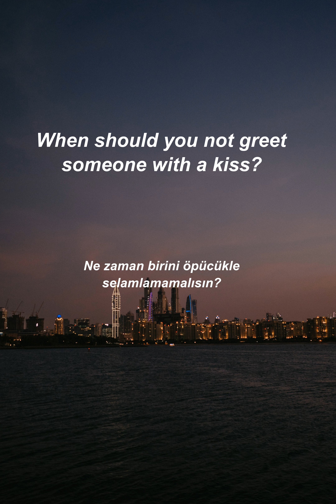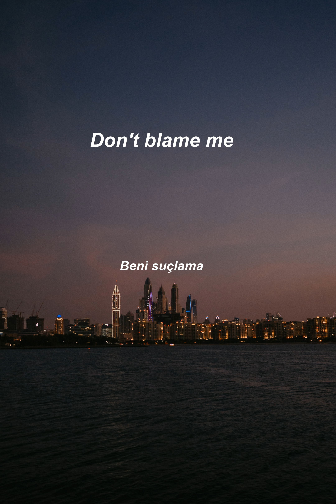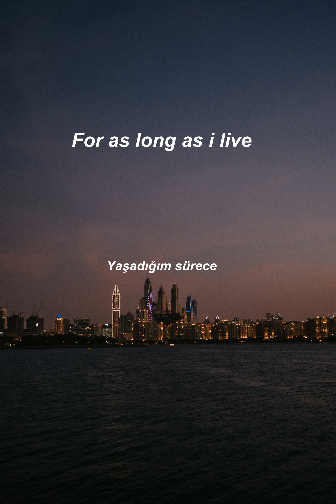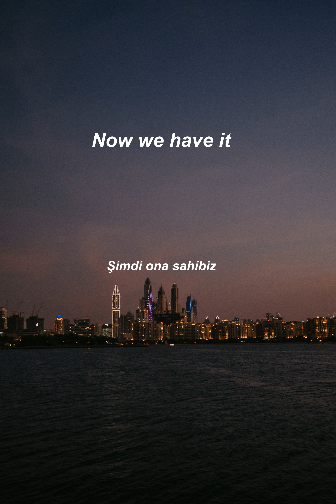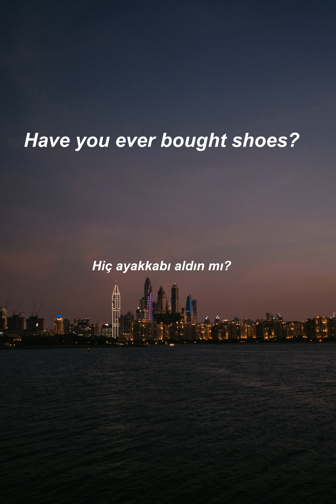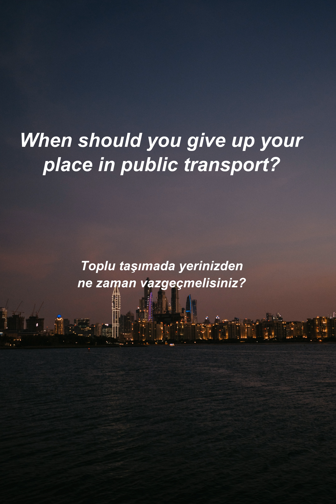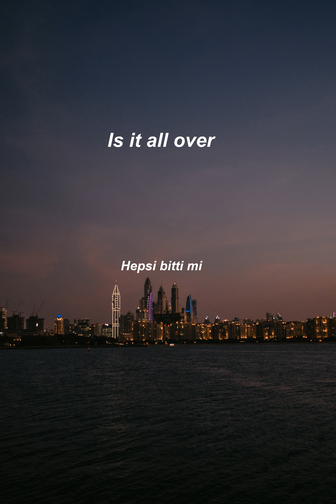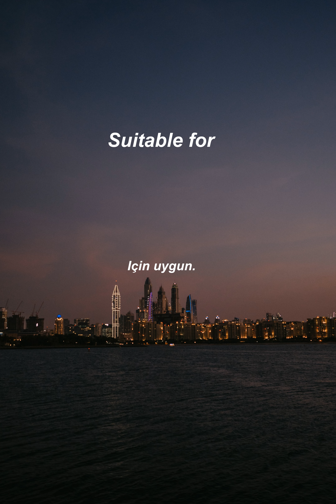İngilizce Türkçe Çeviri | 2 ay içinde B1 seviye kelime problemininizi çözmek için ingilizce cümleler